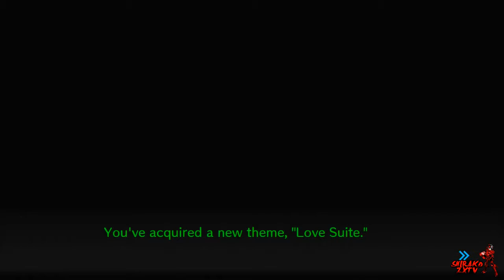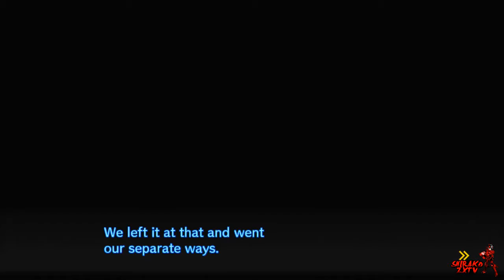[Blind Let's Play] Danganronpa V3: Killing Harmony EP 19: CH3 - Student Council